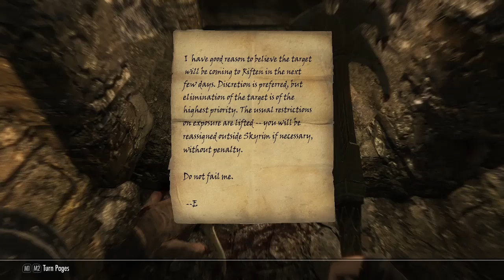Skyrim Sessions - Week 3 - Session 2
This here is one of my many weekly skyrim sessions. The plan is to upload two or three skyrim sessions a week for the enjoyment of those who enjoy the elder scrolls series. uploads will slow down due to the outbreak limiting my upload capabilities.